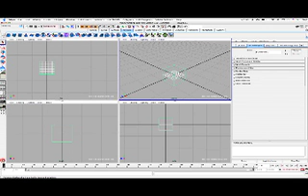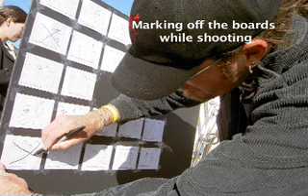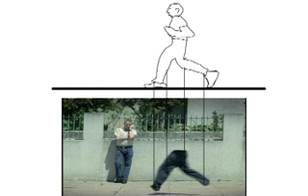Walking Pants VFX Breakdown Part 1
Shows how to create the effects of walking pants and discusses the process of determining technique. Rotoscoping and basic compositing are shown.

Commotion and After Effects.